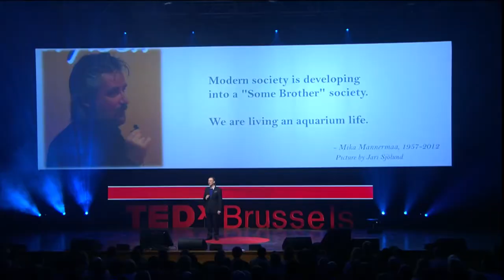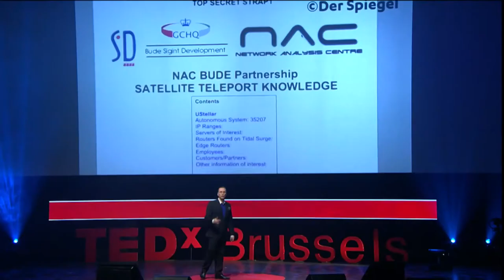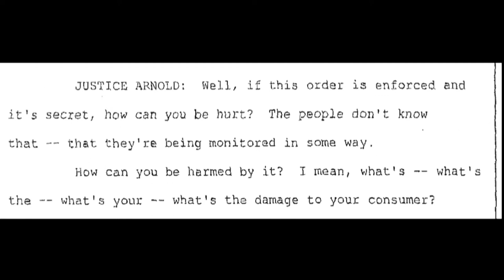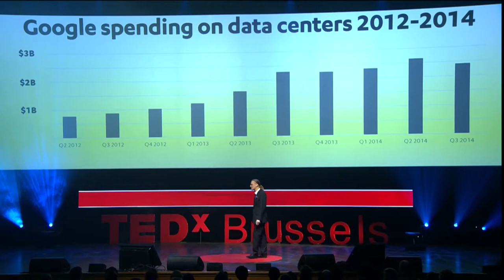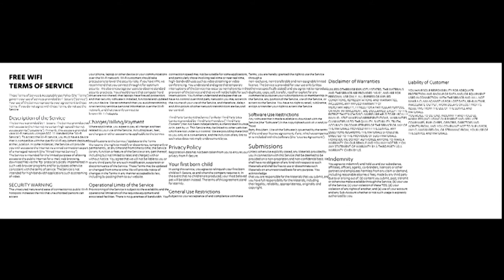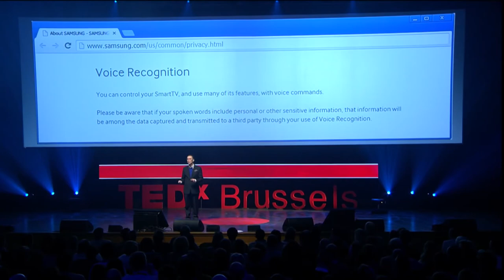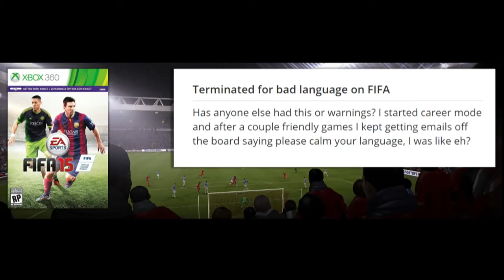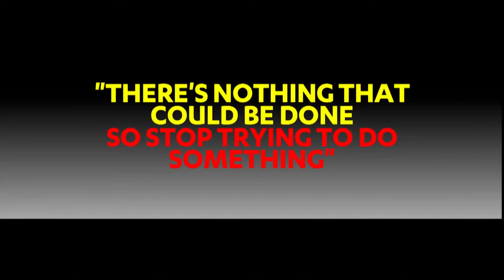The Internet is on fire - Mikko Hypponen -TEDxBrussels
Published on 6 Dec 2014 on the TEDx channel

Computer security expert Mikko Hypponen wants you to understand how the ways you use the Internet affects your privacy, security and more. At TEDxBrussels, he gives an impassioned talk that challenges all of us to think before we click.